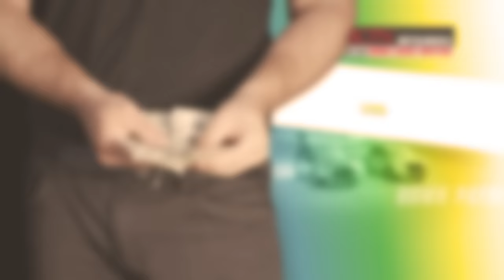Kick-Off Summer w/ $4,500 Bonus Cash! 🚗☀️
No Payments for 90 days 🎉 Say hello to summer freedom!

Bring us your trade, we will evaluate it! NO TRADE?? NO PROBLEM!! Everyone gets our $4,500 Bonus Cash and you may use it as you wish:

✅ Make it a Down Payment for your new ride

✅ Offset negative trade equity

✅ Or pocket the CASH for some summer fun!

Enjoy the flexibility that meets your needs at Mission Mitsubishi!

✅ Swift Sales Process
✅ Relax for 3 months – No Payments!
✅ $4,500 Summer Bonus Cash
✅ $0 Down

Whether you're hunting for a shiny new vehicle, seeking relief from your current monthly payment, or just need extra cash for that summer vacation, Mission Mitsubishi – the home of the $4,500 Bonus Cash – is the place to be!

We promise a smooth and speedy process, have you ready to hit the summer roads in just 90 minutes.

Negative equity on your trade-in? Also known as being "upside down" on your loan, it's no longer a problem! Our Bonus Cash Program assists in balancing your negative equity. Plus, depending on the lender, your new loan allows you to enjoy 45 to 90 days of payment-free bliss.

Concerned about financing? Let our dedicated finance team take the heat. We collaborate with a plethora of lenders specializing in second and third chance financing and even offer in-house financing.

FAQ ❓ How can we provide $4,500 on Every New Vehicle?

Mission Mitsubishi is North America's #1 Mitsubishi Dealer for sales. Our top position lets us offer superior rates and discounts to our customers than any competitor can.

Mission Mitsubishi
9800 San Pedro Ave
San Antonio, Tx, 78216
Mon-Sat 9am-9pm

Turn up the heat this summer with the deal of a lifetime at Mission Mitsubishi!